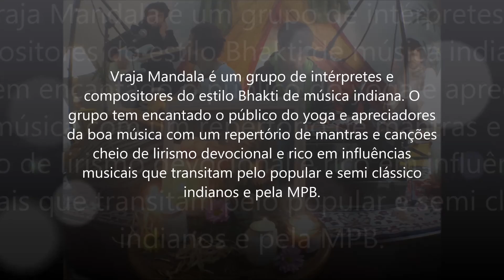Vraja Mandala - Noite de Mantras (17/08/2013)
Cânticos da Alma - Noite de Mantras, Poesias & Canções com o grupo Vraja Mandala no Mahatma Gourmet, Curitiba-PR.

Músicos: Max D'Carmo; Brahmarsi Dasa; Adriano Prana e Fábio Mullik (Paresha Dasa).